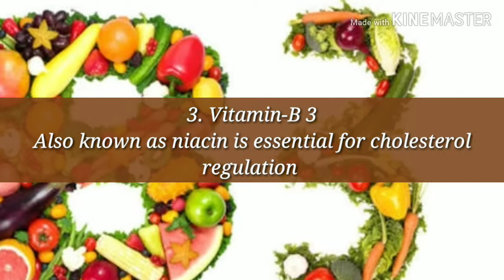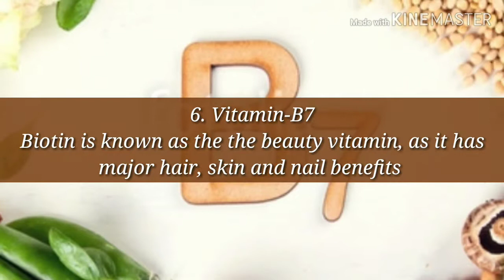Why Your Body Needs It ||Vitamin-B